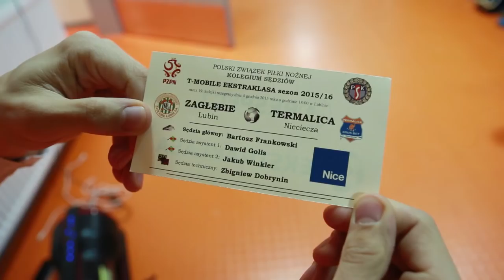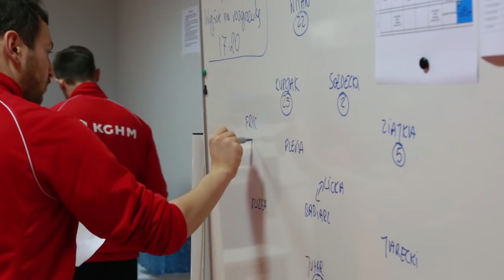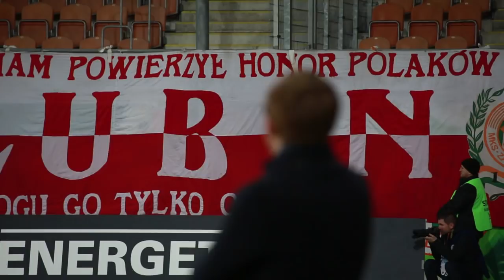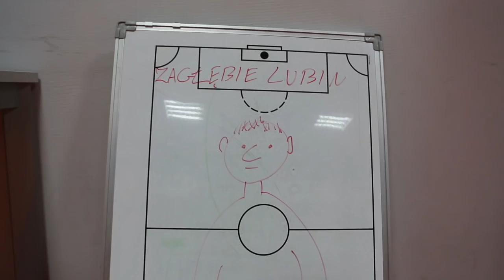Mecz: Zagłębie Lubin - Termalica Bruk-Bet Nieciecza | Sezon 15/16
Barbórka 2015 niezwykle udana dla zawodników Zagłębia Lubin, którzy pokonali Termalikę Bruk-Bet Niecieczę 2:0 (1:0). Gole dla Miedziowych zdobywali Jakub Tosik oraz Arkadiusz Woźniak.
4 grudnia 2015, 18:00 - Lubin (Stadion Zagłębia)
Zagłębie Lubin 2-0 Termalica Bruk-Bet Nieciecza

Bramki: Jakub Tosik 40, Arkadiusz Woźniak 49
Zagłębie: 1. Martin Polaček - 4. Aleksandar Todorovski, 33. Ľubomír Guldan, 5. Jarosław Jach, 3. Đorđe Čotra - 7. Krzysztof Janus (79, 15. Adrian Błąd), 17. Adrian Rakowski, 24. Jakub Tosik, 16. Paweł Żyra (88, 19. Filip Jagiełło), 9. Arkadiusz Woźniak - 26. Krzysztof Piątek (72, 27. Michal Papadopulos).
Termalica Bruk-Bet: 22. Andrzej Witan - 8. Patryk Fryc (46, 24. Wojciech Kędziora), 2. Dawid Sołdecki, 25. Mateusz Kupczak, 5. Sebastian Ziajka - 99. Martin Juhar (72, 9. Bartłomiej Smuczyński), 6. Bartłomiej Babiarz, 17. Dalibor Pleva, 77. Mario Lička (64, 7. Tomasz Foszmańczyk), 27. Dariusz Jarecki - 10. Dawid Plizga.
żółte kartki: Tosik, Guldan, Janus - Babiarz.
czerwona kartka: Bartłomiej Babiarz (38. minuta, Termalica Bruk-Bet, za drugą żółtą).
sędziował: Bartosz Frankowski (Toruń).
widzów: 3531.